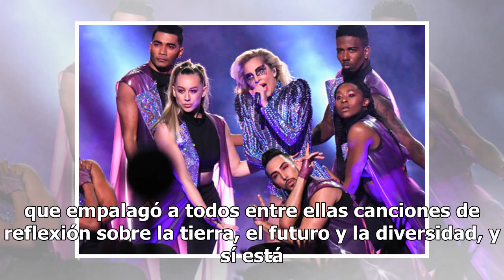Los 5 peores momentos del medio tiempo del Super Bowl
El medio tiempo del Super Bowl está caracterizado por ser uno de los espectáculos más sorprendentes al reunir a los artistas más reconocidos, con grandes coreografías y épicos momentos para aquellos que disfrutan la final del futbol americano. Grandes leyendas se han consolidado en el escenario del ...